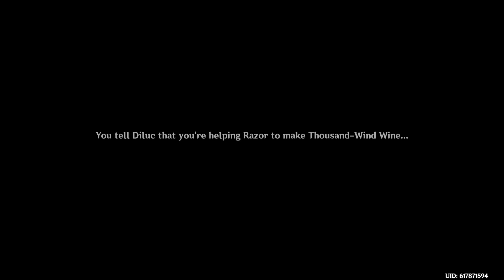Genshin Impact_20221012233939